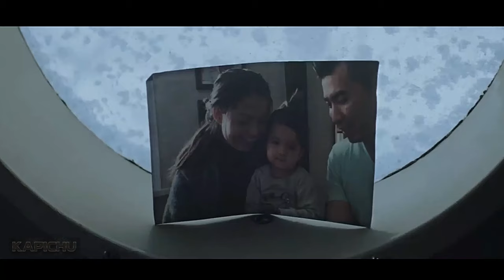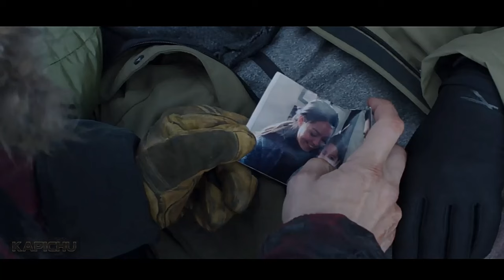How the man trapped in a plane crash survived in the Arctic for 150 days. | Full Movie Recap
movie name : Arctic (2019)